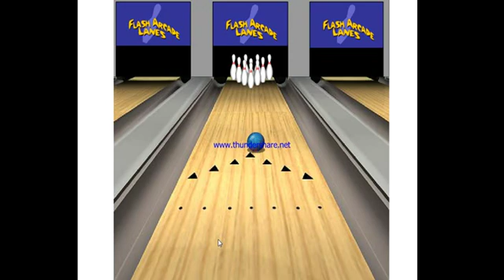Game Flash Arcade Lanes